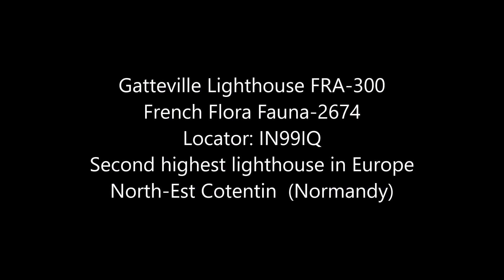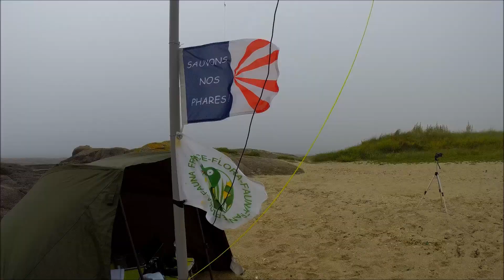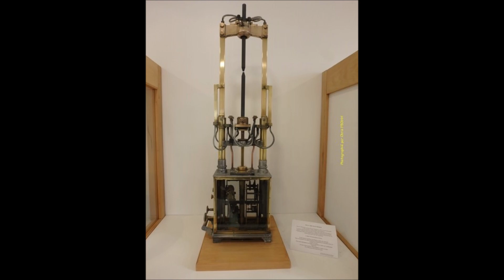Gatteville Lighthouse 2019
Gatteville Lighthouse and Flora Fauna Ham radio activation in Normandy (50)